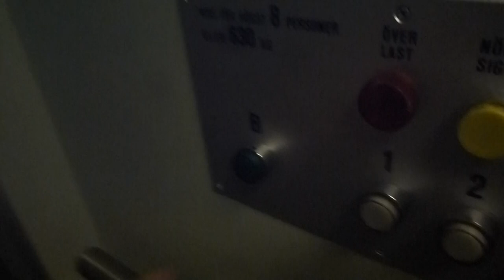1984 Söderlund Hydraulic Elevator @ Älvdalsvägen 15, Stockholm, Sweden!